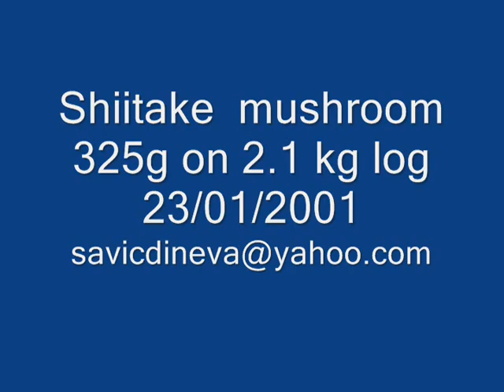shiitake cultivation JSD.mpg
This is end result of around 2 months(11/11/2010 -23/01/2011)  shiitake  cultivation. This  is  one  big  frutibody of  about 325 grams on a 2,1 kg  shiitake log . Shiitake  mushrooms are cultivated in standard procedure, on (sawdust/wheat bran/wheat  hay)    made log. High quality  grain  mycelia is added as a seed. Cultivation is carried on in black  bags of 2,1 kg weight, with small wholes. After a strong white  mycelia is developed in bags,  a in a period of 3   days (72hours) , soaking in water is made. And after  the soaking,   after 15 days fruting bodies are  developed.